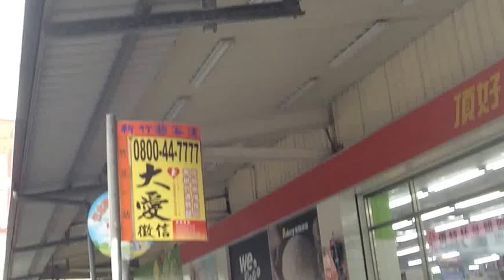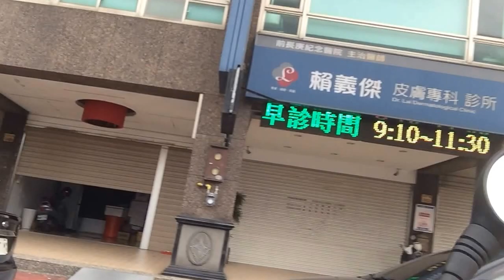A Ride Around Zhubei.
A short ride from the grocery store to home in Zhubei City, Taiwan.